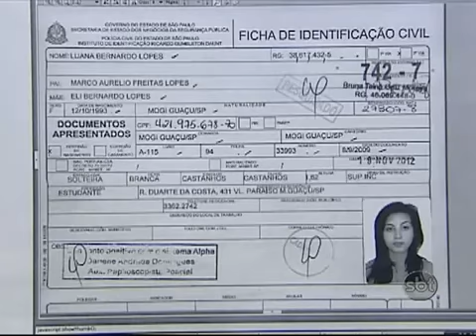Governo Cria Grupo Para Punir Manifestantes